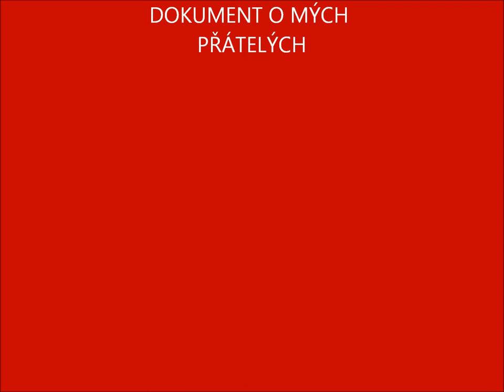Kámoši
Moji Kámoši!!